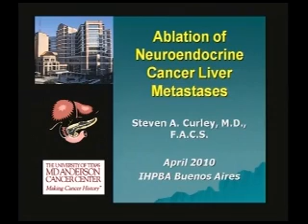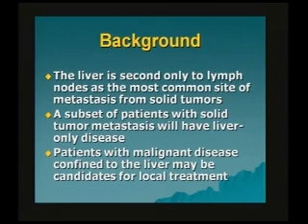Ablation of Neuroendocrine Cancer Liver Metastases.Teven A.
9th.World Congress of the International Hepato-Pancreato-Biliary Association. 2010 Buenos Aires Argentina 2010- Pancreas-DVD 16 Symposium 13 Nonfunctioning endocrine pancreatic tumors